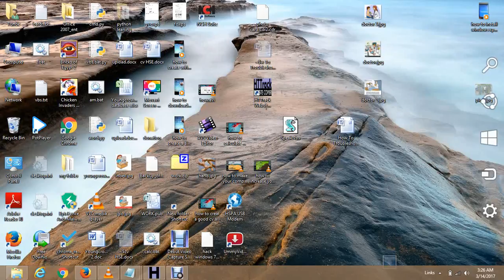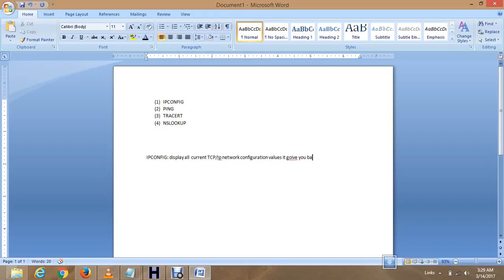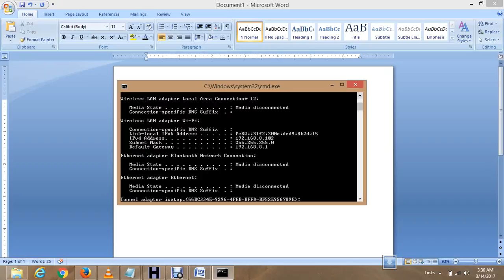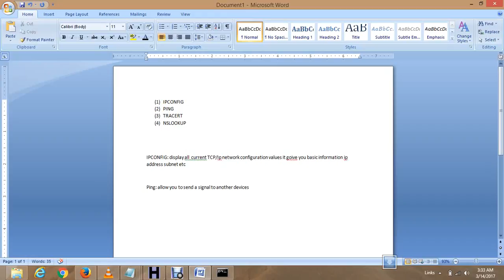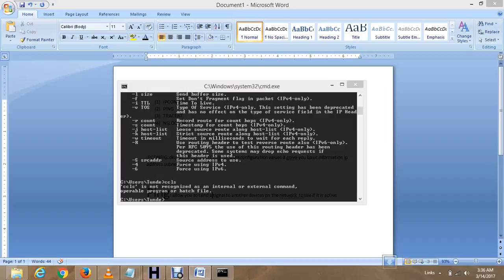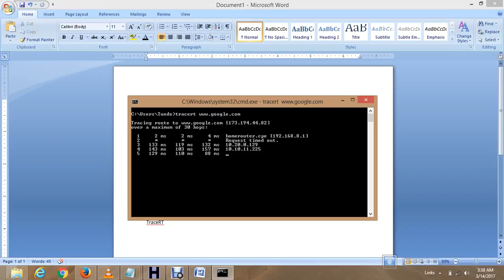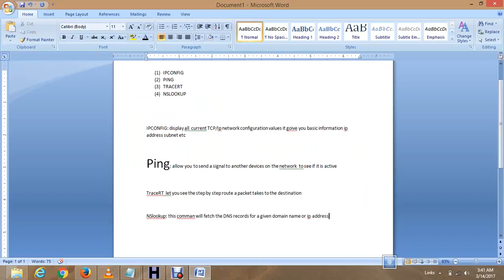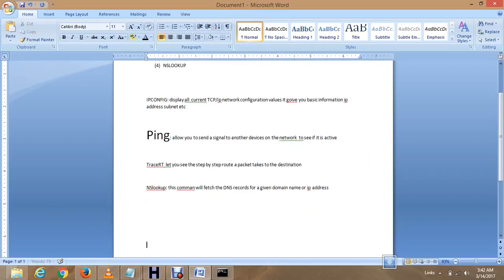How To Troubleshoot Internet Connection Problems with command prompt